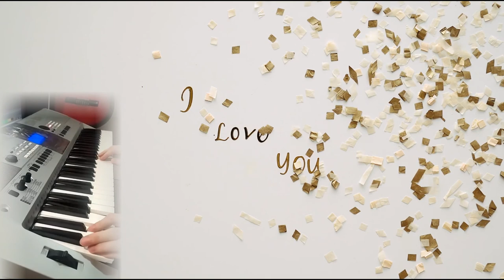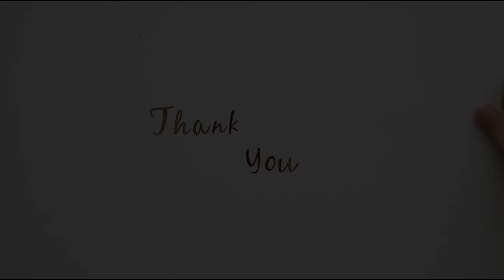I love you - © my author's music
🔴 I am not a professional. I just love playing the synthesizer.😊
🔴 here you will hear pleasant music. as well as my author's music
🔴 if you like this kind of music too, enjoy it. good luck to you all !!!😊😊😊